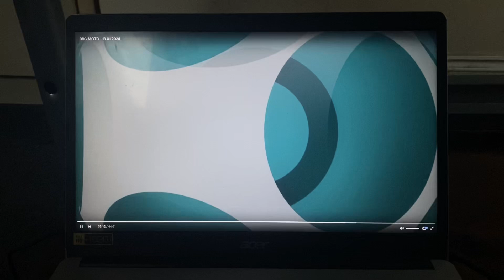MOTD Highlights - 13/01/2024